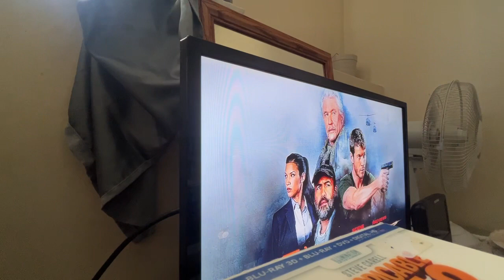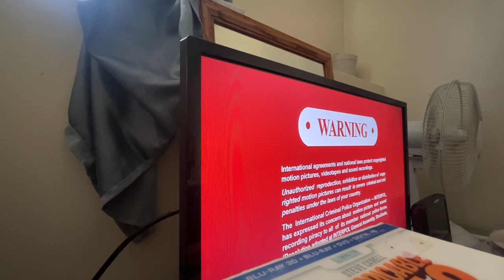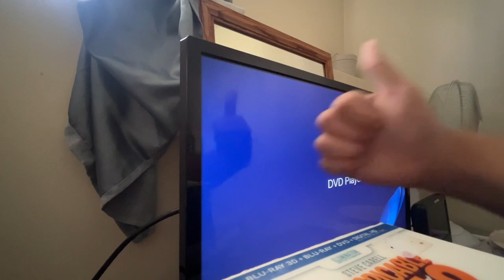Opening To Sniper: Ultimate Kill (2017 DVD) | FlintNAUTTP Canada